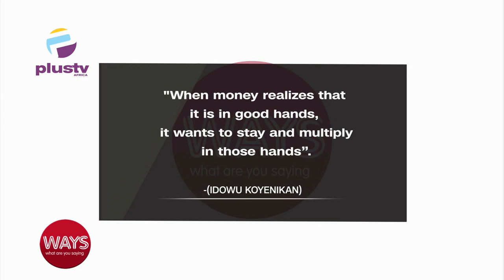(MUST WATCH!) Making Your Money Work For You In 2023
Erhimu Kathleen Omamode, CEO Kudimata Nig. Limited joined us to discuss.